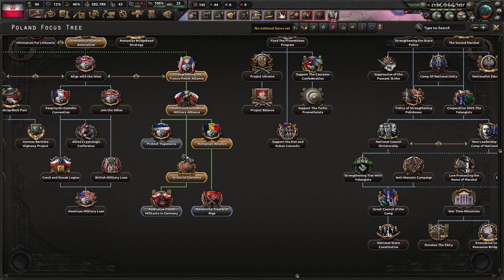[1] HoI4 Historical Poland: Redux:: Wielka Polska - Niemcy upadają w PIERWSZYM Odcinku?!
Ten film odnajdziesz wyszukując:
Hearts of Iron 4 Historical Poland: Redux Polska PL
Hearts of Iron IV Historical Poland Poland Gameplay
Hearts of Iron IV HP:R Wielka Polska Let's Play